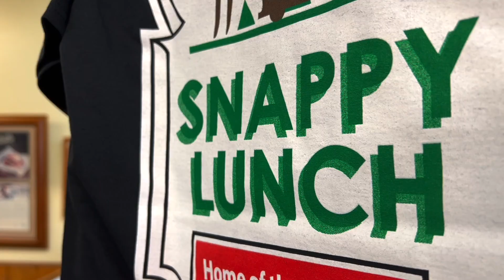Mayberry Days 2022